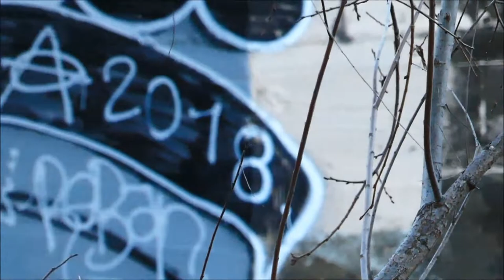Best Friends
This was another day, on the creek, with some best friends..  They were so pleased to be out, running, romping, chasing, playing..  I had to capture it!

My uploads are generally comprised of video I have shot, in Austin;  Rosedale Neighborhood, Hyde Park, and particularly, up at Central Market Park pond, and roof of the parking garage.., and this on Shoal Creek, south of Seider Springs, in the middle of Austin, Texas.

Music is by Boiled Wool, "Good Dog", because it's perfect (even if I did have to remix, to make it fit the video, after I remixed the video to fit the music, too.)
For more permissions:
contact artist, via Free Music Archive, @FMA.org